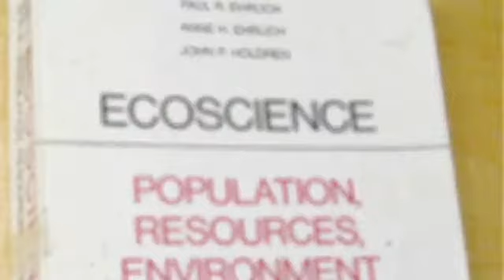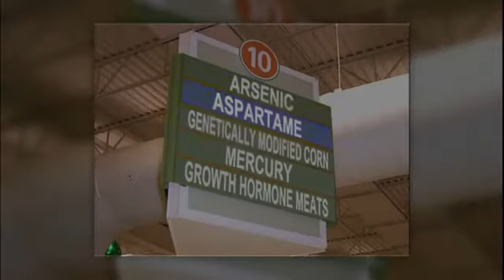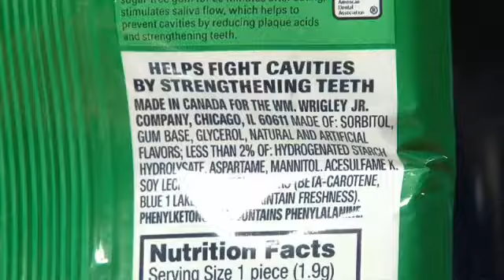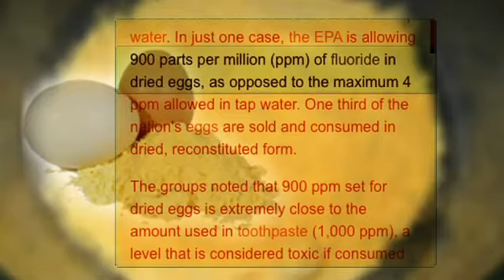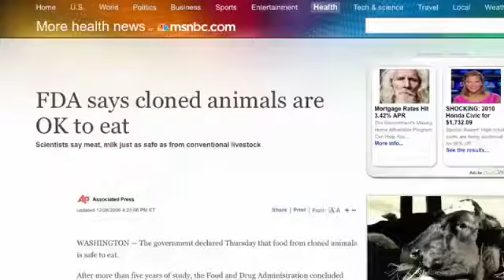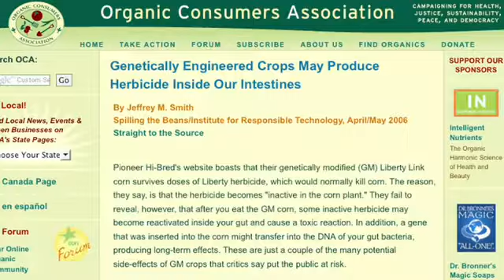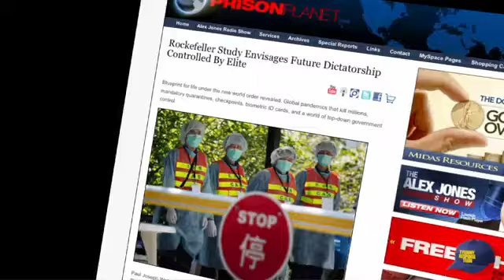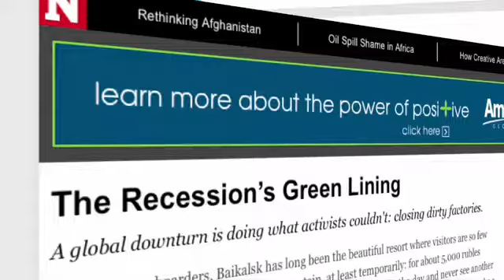Food The Ultimate weapon Exposed - PT 1-2